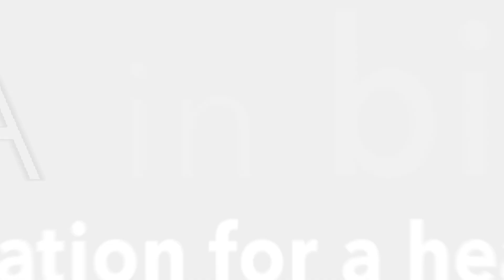Mark Cullen Stanford - Big Data 2014